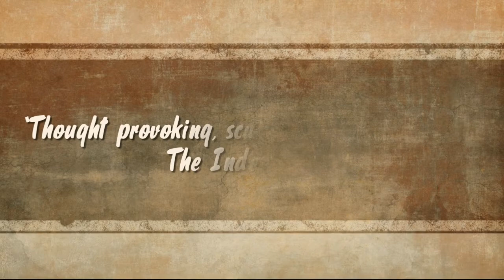Dr Phil Hammond's ' Health Revolution ' Tour 27th Feb/ York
Phil Hammond – NHS doctor, BBC broadcaster, Private Eye journalist and whistle-blowing comic – combines both of his 2016 sell-out Edinburgh fringe shows in one unforgettable evening. Laugh, sort your life out, stay sane, plan your death and save the NHS – all in only 99 minutes.

Appearing at The Crescent Community Venue in York, five minutes walk from York train station.